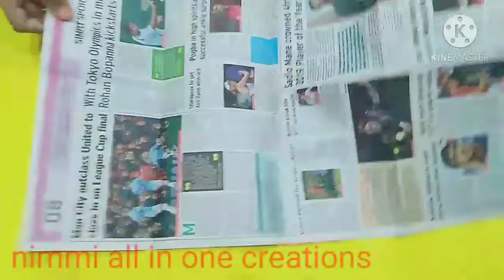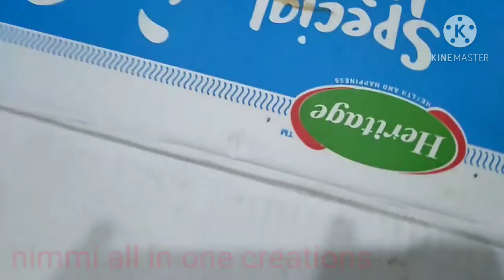broken basket# bouquet# how to convert broken basket into flower bouquet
material required
1. broken basket
2. newspapers
3. cutter
4. pen
5. scissor
6. coloured A4 sheets
7. gift packing sheet
8. paint brush
9. fabric paints
10. scale
11. cardboard